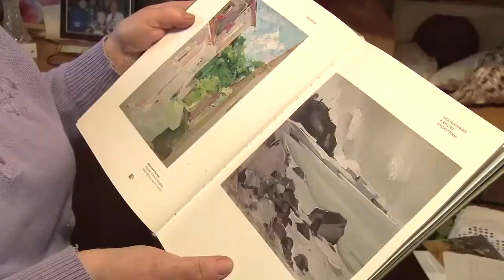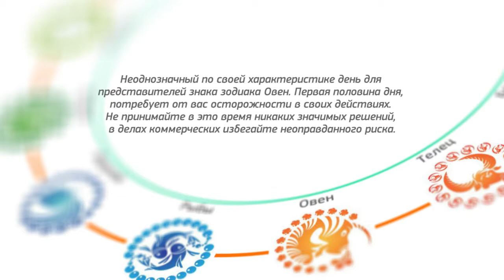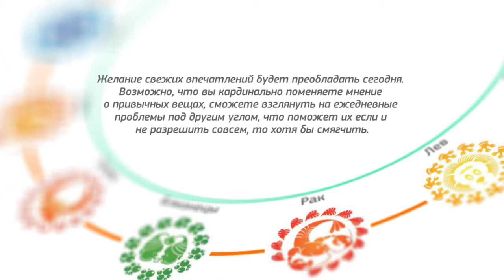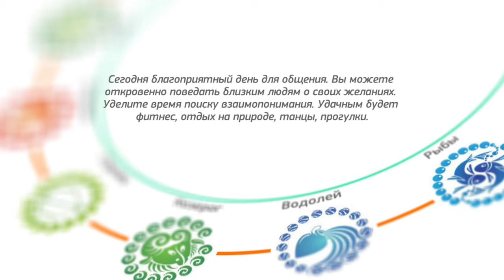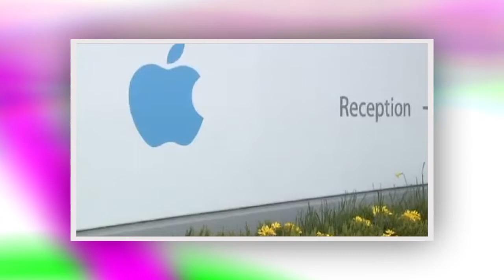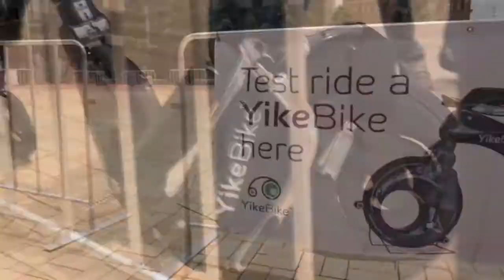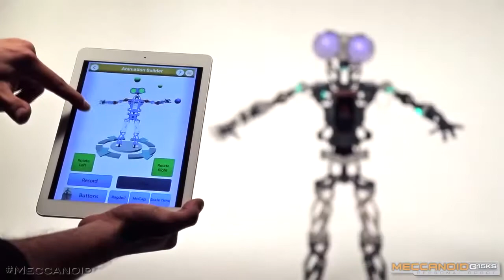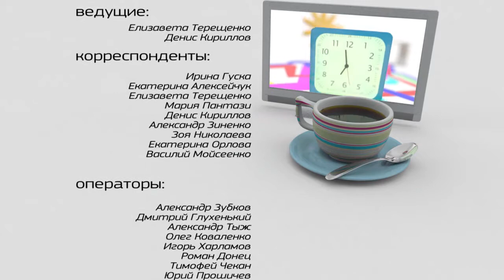Программа "Утренний эфир" - 26/03/15